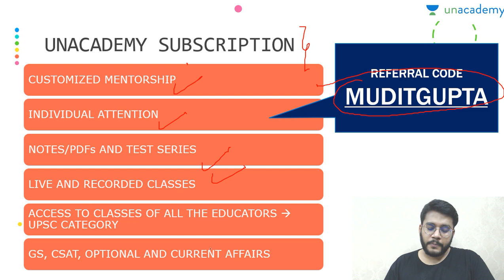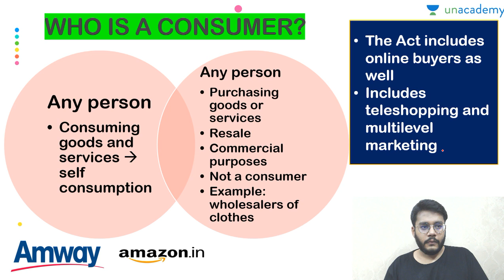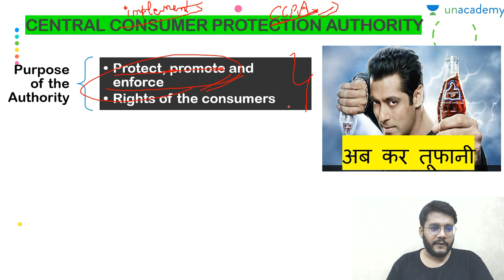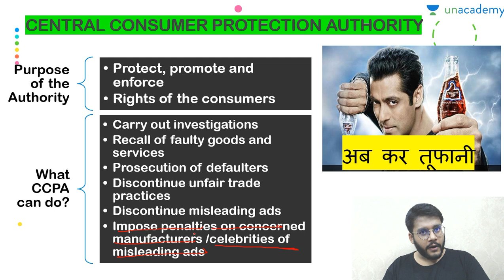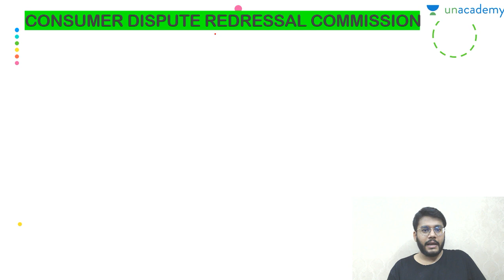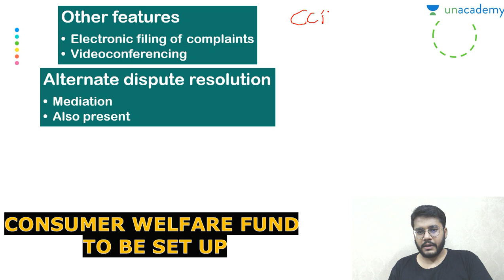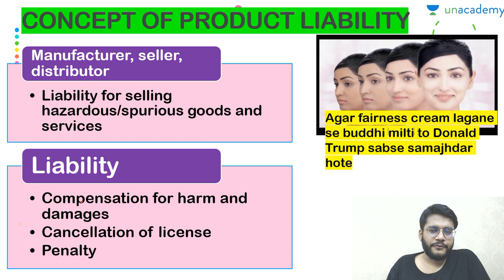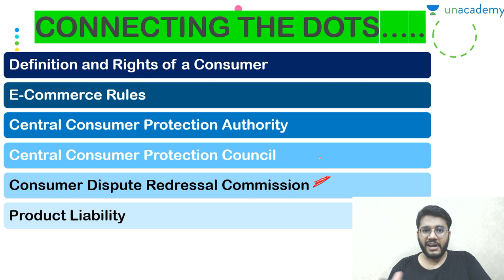Consumer Protection Act, 2019 - Bare Act Analysis | New E-Commerce Rules | UPSC - IAS/IPS/IRS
In this video, Mudit Gupta would discuss and analyze the provisions of the Consumer Protection Act, 2019 that aims to define a consumer and its rights, establish the Central Consumer Protection Authority, Central Consumer Protection Council, Consumer DIspute Redressal Commission, and defines the concept of product liability.